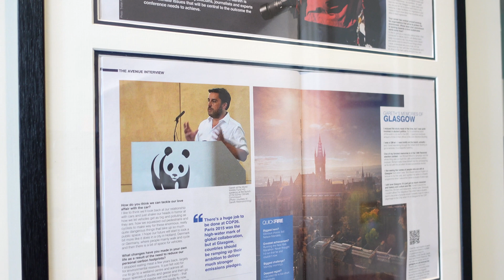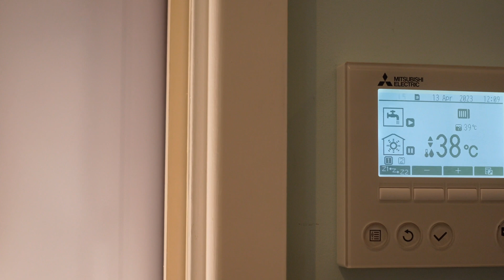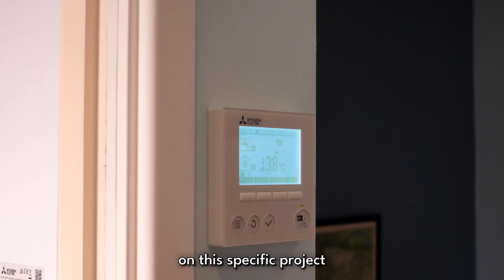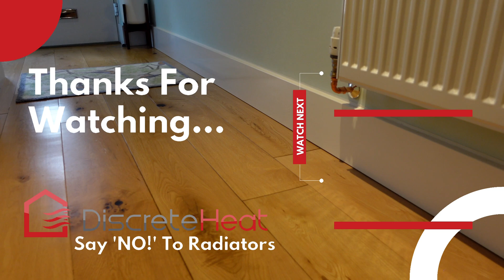Going Green in the City! No Gas... No Boiler... No Radiator | ThermaSkirt Testimonial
Getting off the gas network is something that a huge number of carbon conscious home owners like Gareth are trying to achieve. A huge number of challenges make this a difficult thing to achieve.
Danu Miron, of Miron Energy is a man who can make this happen. With the use of solar, an 8.5kw  Mitsubishi Ecodan air source heat pump, a  Mixergy smart hot water cylinder, and ThermaSkirt- The Skirting Board that heats your home, he provided exactly what Gareth and his partner were after. A clean energy home with no direct connection to fossil fuels.

New build houses often struggle with limited available wall space and ThermaSkirt makes the transition to heat pumps a breeze by completely freeing up wall space and avoiding the need to oversize radiators. ThermaSkirt provides an all around even heat distribution that creates a warm and cozy home even with low flow temperature heating systems.